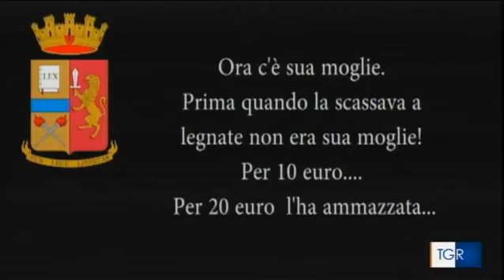好0039，意大利热门新闻！